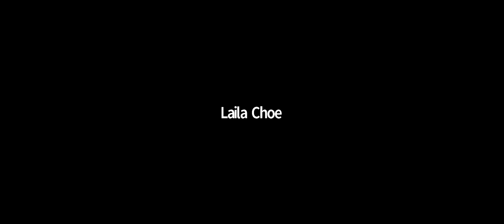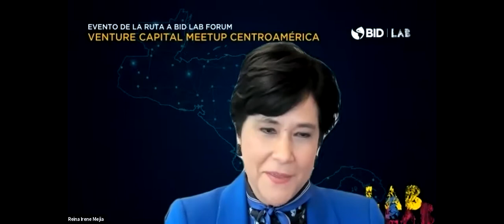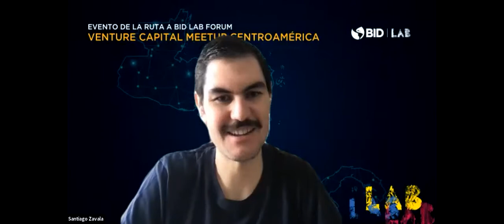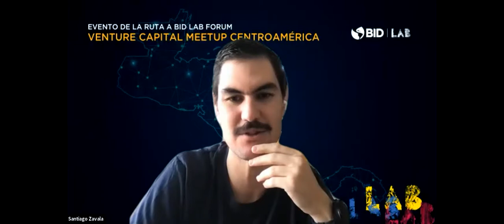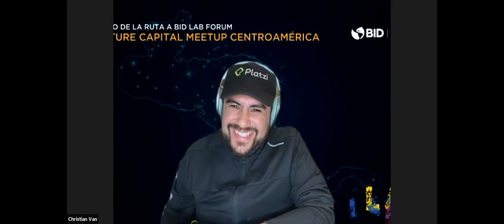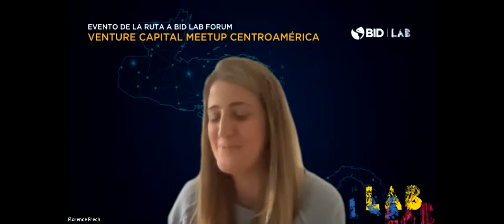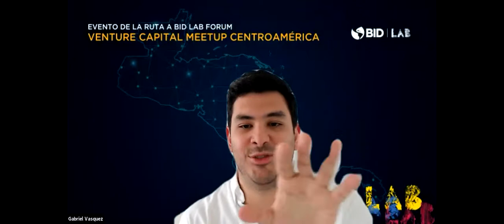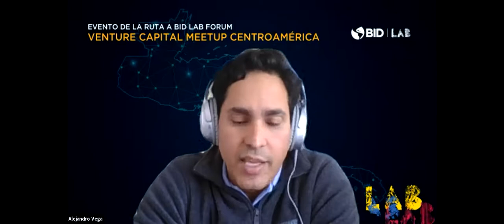Venture Capital Meetup: Centroamérica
Grabación del evento Venture Capital Meetup: Centroamérica, que se llevó a cabo el 7 de abril de 2021, organizado por BID Lab.

00:00
0:00:55 – 0:05:09: Palabras de Reina Irene Mejía Chacón, Vicepresidenta Ejecutiva, Grupo BID
0:05:10 – 0:12:00: Palabras de Irene Arias, Gerente General, BID Lab
0:12:04 - 0:47:31: Charla: El caso de Zoom con Santi Subotovsky (Inversor latinoamericano detrás del crecimiento y de la IPO de Zoom)

Santi Subotovsky, Socio, Emergence Capital
Adrián García, Socio, Carao Ventures

0:47:32 – 1:29:19: Panel fondos de capital emprendedor: ¿Qué buscan los fondos de capital emprendedor en potenciales inversiones?

Santiago Zavala, Socio, 500 Startups Latam
Allan Boruchowicz, Socio Gerente, Carao Ventures
Daniel Granada, Socio, Pomona Impact
Eduardo Clave, Socio Gerente, Dila Capital
Maricel Sáenz, Co-fundadora, NextBiotics
Christian van der Henst, Co-fundador & Director de Operaciones, Platzi

1:29:20 -  1:58:32: Panel de emprendedores: Startups escalando en/hacia Centroamérica

Alejandro Argumedo, Co-fundador & Gerente General, Hugo Technologies
Florence Frech, Co-fundadora & Directora de Operaciones, Leal
Alejandro Vega, Fundador & Gerente General, Huli
Juliana Etcheverry Directora de Expansión LatAm y Alianzas Estratégicas, EBANX
Gabriel Vasquez, Socio, Andreessen Horowitz

1:58:32 – 2:00:56: Clausura Irene Arias, Gerente General, BID Lab